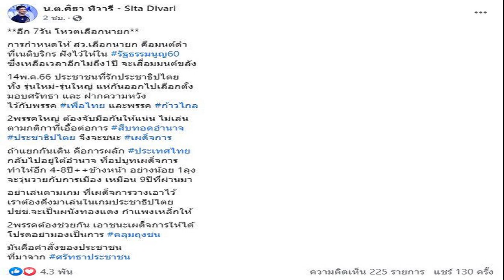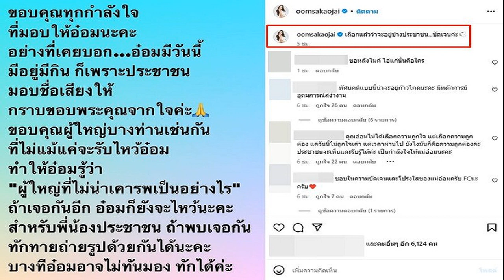รทสช นัดเคาะ11ก ค ส่ง‘บิ๊กตู่’ชิงนายกฯหรือไม่ แจงวุ่น ตั้งวิปสกัด ภท แตกแถว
อนุชา เผย รวมไทยสร้างชาติประชุม 11 ก.ค. ถกแนวทางลงมติ ไม่คอนเฟิร์มส่งชื่อ ‘บิ๊กตู่’ ชิงนายกฯหรือไม่ ขอคุยกันก่อน ชี้ตั้งวิปประสานเป็นเรื่องปกติ

เมื่อเวลา 09.45 น. วันที่ 6 ก.ค.2566 ที่ทำเนียบรัฐบาล นายอนุชา บูรพชัยศรี รองเลขาธิการนายกรัฐมนตรี ในฐานะรองหัวหน้าพรรครวมไทยสร้างชาติ (รทสช.) กล่าวถึงการประชุมพรรคว่า จะประชุมในช่วงบ่ายวันที่ 11 ก.ค. ก่อนประชุมสภาผู้แทนราษฎรในวันที่ 12 ก.ค. ซึ่งเป็นเรื่องปกติ ต้องประชุมทุกวันอังคาร เพื่อทำความเข้าใจกับสมาชิกพรรค โดยเฉพาะส.ส.ว่าจะมีวาระอะไรบ้าง หรือแนวทางการลงมติจะไปในทิศทางใด
ผู้สื่อข่าวถามว่าพรรคจะเสนอรายชื่อชิงนายกรัฐมนตรีหรือไม่ นายอนุชากล่าวว่า รอให้พูดคุยในวันที่ 11 ก.ค.ก่อน ขอดูภาพรวมก่อน ในวันดังกล่าวน่าจะมีข้อสรุปเพื่อให้เป็นในทิศทางที่เข้าใจตรงกันทั้งหมด

เมื่อถามว่าหากเสนอชื่อชิงนายกฯ จะเสนอชื่อพล.อ.ประยุทธ์ จันทร์โอชา แคนดิเดตนายกฯ ของพรรคหรือไม่ นายอนุชากล่าวว่า ต้องรอการประชุม เพราะจะมีการพูดคุยแง่มุมต่างๆ หลังจากประชุมเสร็จ โฆษกพรรคจะแถลงให้ทราบ

เมื่อถามว่าชื่อของพล.อ.ประยุทธ์ ยังมีสิทธิ์เสนอได้ใช่หรือไม่ นายอนุชากล่าวว่า ตรงนี้ไม่ทราบ เป็นเรื่องของพรรคที่ต้องดูอีกทีว่าจะเป็นอย่างไร
เมื่อถามถึงการตั้งวิปรัฐบาลเดิมไว้เพื่อประสานงานกัน นายอนุชากล่าวว่า เป็นเรื่องปกติอยู่แล้ว ไม่ว่าจะเป็นฝ่ายรัฐบาลหรือฝ่ายค้านจะต้องมีผู้ทำหน้าที่วิปเพื่อจะได้ประสานงานกับฝ่ายบริหาร กับทางรัฐบาลโดยตรง ส่วนฝ่ายค้านมีไว้ประสานงานเพื่อให้การทำงานมีประสิทธิภาพ

เมื่อถามย้ำว่าซีกรัฐบาลเดิมจะตั้งมาไว้ประสานงานกันใช่หรือไม่ นายอนุชากล่าวว่า เป็นการพูดคุยกันเบื้องต้น และนำเสนอแนวคิด แต่ยังไม่ได้ประสานกันในรายละเอียด ต้องดูหลังประชุมพรรคในวันที่ 11 ก.ค.ก่อนว่าเป็นอย่างไร อย่างไรก็ตาม เรื่องดังกล่าวเป็นแนวคิดที่แม้จะต่างพรรคกัน แต่มีแนวคิดเดียวกัน ซึ่งจะพูดคุยกันว่าแนวทางการลงมติ หรืออะไรต่างๆ จะเป็นในแนวทางใด อาจจะมีเพิ่มเติมขึ้นมาเพื่อประสานงานกัน เป็นเรื่องปกติของทั้งฝ่ายค้านและรัฐบาล

เมื่อถามว่าพรรคภูมิใจไทยได้เห็นด้วยในเรื่องนี้หรือไม่ นายอนุชากล่าวว่า ยังไม่ได้คุยกับพรรคภูมิใจไทย เลยยังไม่ได้คุยรายละเอียดเรื่องเกี่ยวกับสภา เมื่อถามว่ากังวลเกี่ยวกับท่าทีของพรรคภูมิใจไทยหรือไม่ในกรณีโหวตเสียงแตกจากขั้วรัฐบาลเดิม นายยอนุชา ปฏิเสธที่จะตอบคำถาม